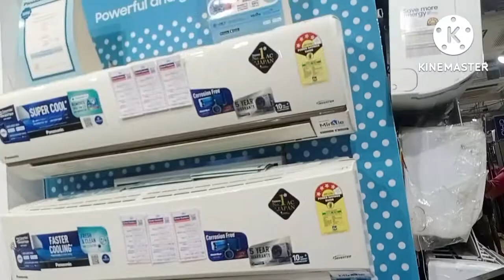Good news দিতে আসলাম 😍😍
Bengali vlogs
Ishika vlogs